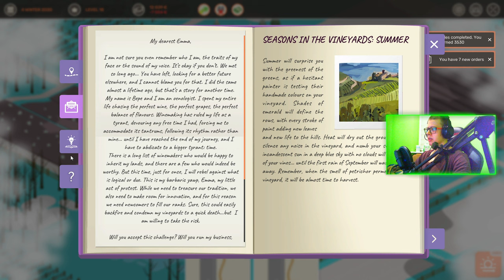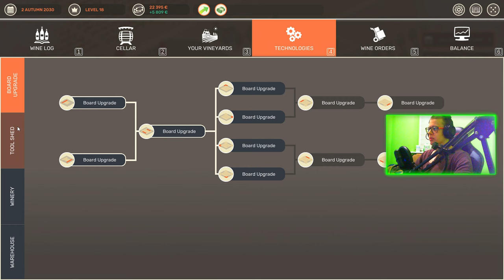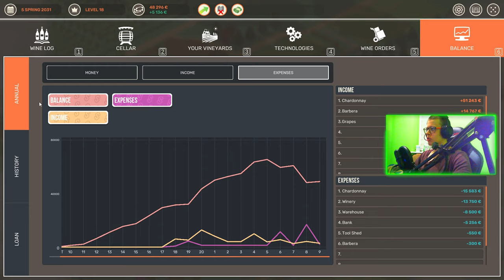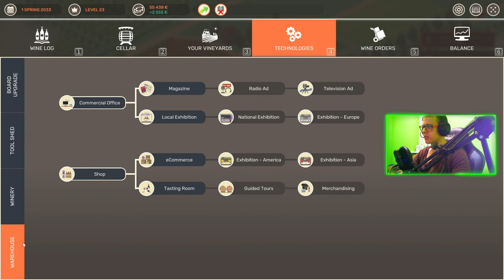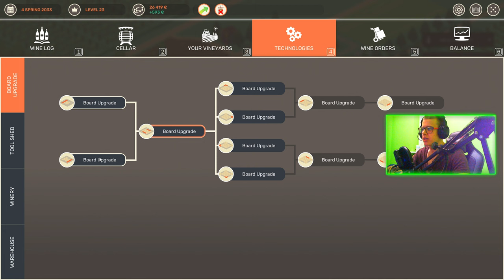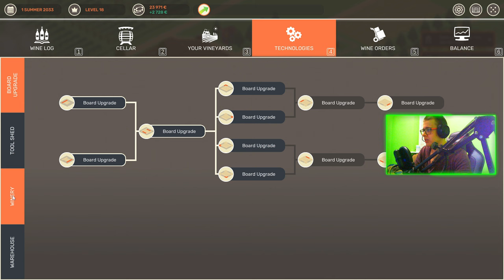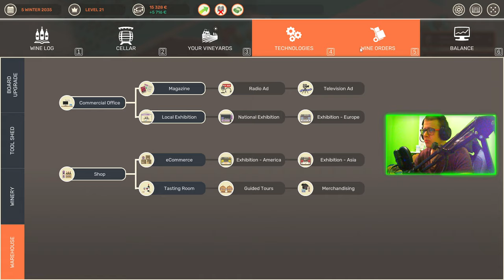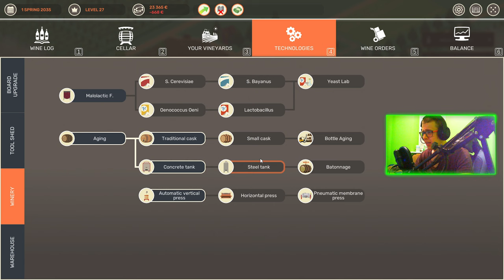ROBIE WINIACZA A POTEM GO PIJĘ - HUNDRED DAYS